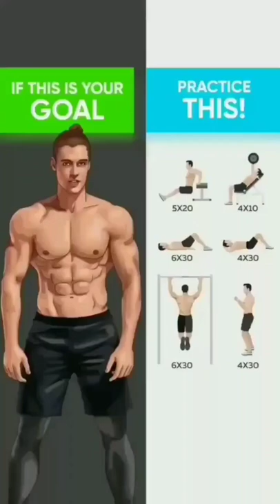WO4KOUT FOR BODY#shorts#viral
🛑Avoid Mistakes❌❌❌

ARM WORKOUT L#shorts#viral

6 BEST CHEST WORKOUT AT GYM / Meilleurs exs Musculation poitrine .

BEST Exercises For Biceps, Chest, Quads and Shoulder 💯 fat Burning 🔥 Home Workout 🔥

  @ABELBODYGYM @BRIANDECOSTA @AMIN ELKACH @ivanfitnessofficial @ifbb_elitepro_michal_krizo @abelbodygym @AMOUZOUCALEB @KAI GREEN @DIEZELJOSH @MARINI  @Marino Katsouris @mariusflorentinfit @Steve Kris @Christian Fleenor​ @dominicolai @alvarocordeo7 @DIESELJOSH @Garrott Coelho Ifbb pro @RyanJTerry @joelinder @Andrei Deiu​ @Kai Greene​ @Brian DeCosta​ @elliotbfit @andreideiu